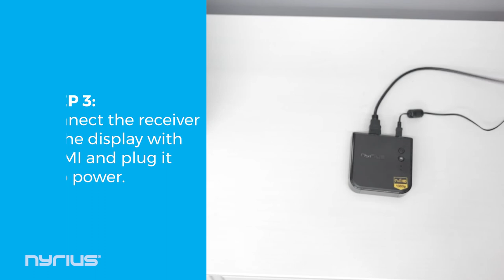How to stream wireless HDMI video from your computer to any HD display with Nyrius Aries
Tired of tripping over that HDMI cable laying on the floor across the room? Nyrius Aries will send what you see on your screen to your display with no long or messy cable in between.

This video will show you how you can experience complete wireless freedom with Nyrius Aries wireless video transmitter products.